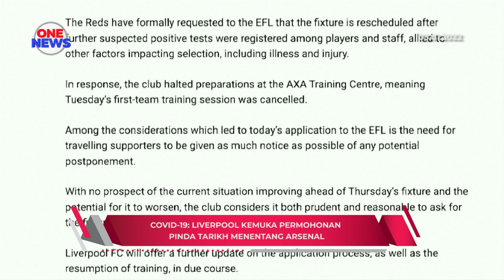COVID-19: Liverpool kemuka permohonan pinda tarikh menentang Arsenal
Liverpool mengemukakan permohonan kepada pihak Liga Bola Sepak Inggeris (EFL) supaya meminda tarikh perlawanan separuh akhir pertama menentang Arsenal yang sepatutnya berlangsung awal pagi Jumaat.

Alasan yang diberikan ialah kerana peningkatan jumlah kes baharu COVID-19 dalam kelab berkenaan.

Susulan krisis terbaharu itu, Liverpool turut membatalkan sesi latihan mereka pada petang semalam.

Sebelum ini, pengurus The Reds, Jurgen Klopp serta tiga pemain, Alisson Becker, Roberto Firmino dan Joel Matip disahkan positif COVID-19

Bulan lalu, Liverpool terpaksa melupakan khidmat Virgil van Dijk, Thiago Alcantara, Fabinho dan Curtis Jones akibat masalah yang sama.